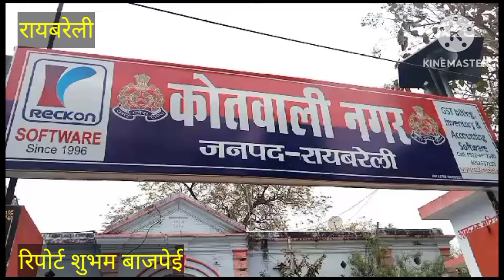रायबरेली:बीच सड़क पर सरेराह छात्रा को युवक ने जमकर पीटाrblnews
छात्रा को पीट-पीट कर युवक ने किया लहूलुहान

जमकर छात्रा के ऊपर थप्पड़ों की युवक ने की बौछार

फिर युवक ने छात्रा को ईंट पत्थरो से भी पीट कर किया लहूलुहान

अज्ञात कारणों से छात्रा को पीट रहा था युवक

आरोपी युवक को स्थानीय राहगीरों ने किया पुलिस के हवाले

पिटाई से घायल युवती को पुलिस ने पहुंचाया जिला अस्पताल

जिला अस्पताल में चल रहा घायल युवती का इलाज

शहर कोतवाली के सिविल लाइंस की है घटना